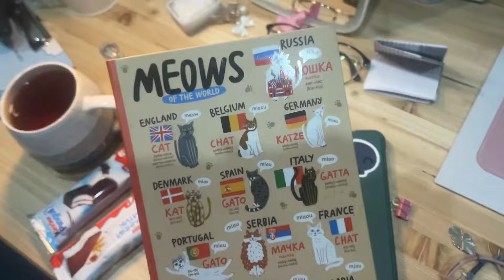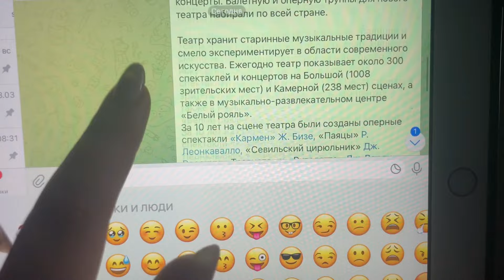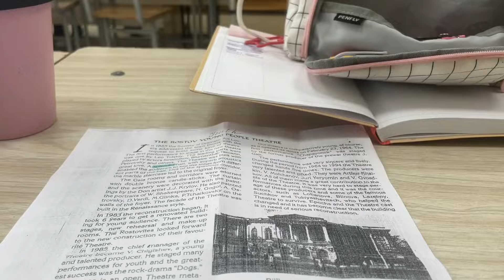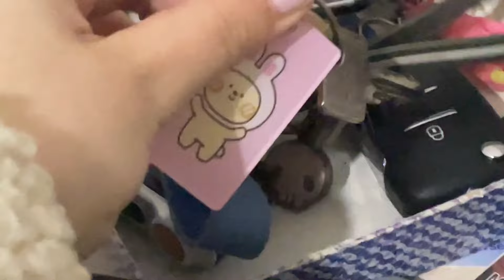spring dairies|| ep.3|| STUDY VLOG 👩🏻‍💻📖